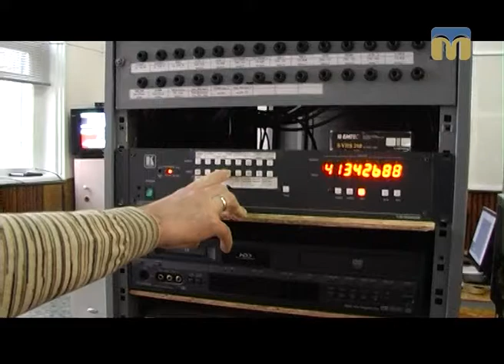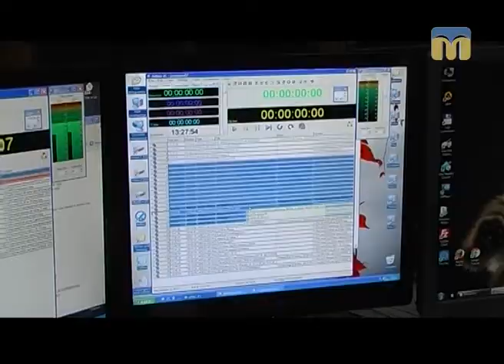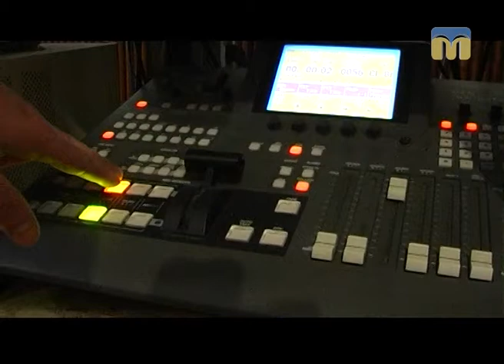День працівників телебачення, радіо та зв’язку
Автор - Ольга Храпенко